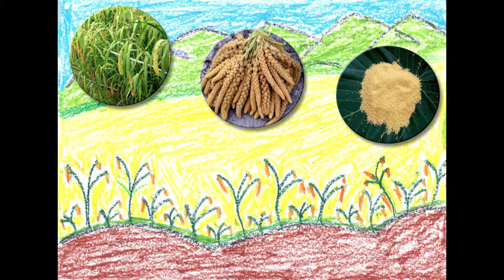歌謠篇 南排灣語 09vusam 小米歌《伴唱篇》